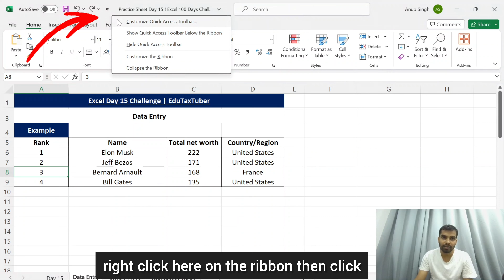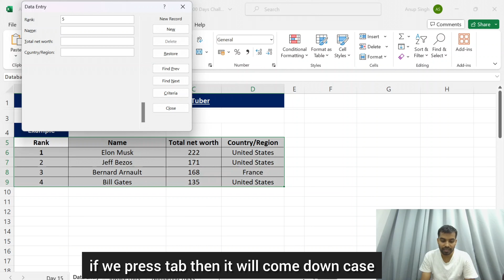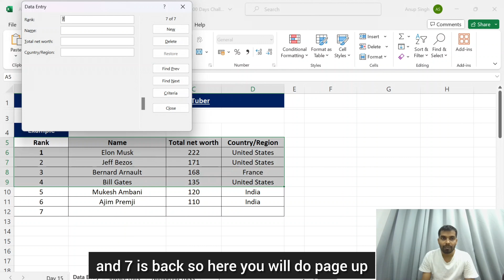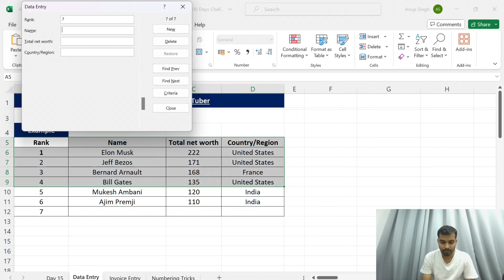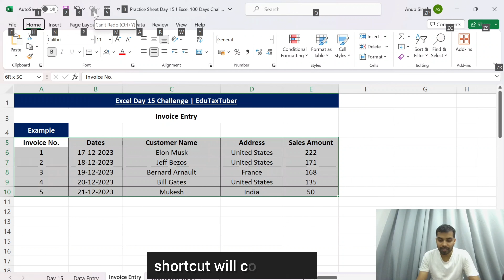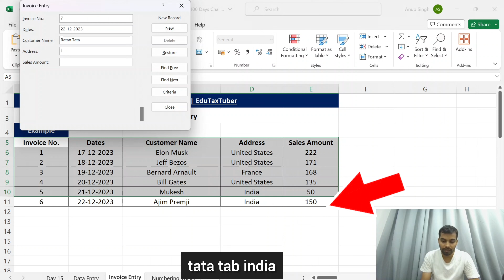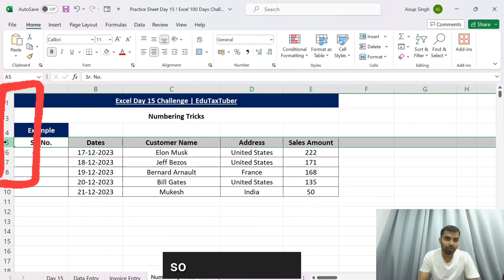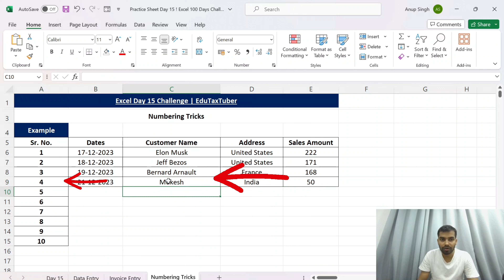Excel Day 15 ! Excel 100 Days Challenge ! Try With Me 🔥🔥🔥🔥🔥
In this video we are going to continue our Excel 100 Days Challenge, so today is15th Day. Today We will learn Data Entry and Invoice Entry Trick and also Serial number trick. so let's start.

learn data entry in hindi
excel me data entry fast kaise kare
excel me data entry automatic kaise kare
pura excel sikhe
Learn excel from edutaxtuber
Excel full course sikhe
excel seekhe 100 dino me
learn excel in 100 days
Excel se assani se invoice banaye
Excel invoice entry
excel data entry job,
excel jobs